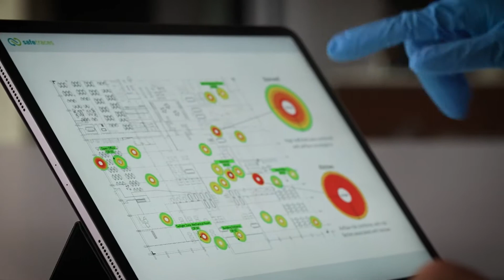Verify HVAC System Efficacy with veriDART by SafeTraces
At the cutting edge of building science, health science, and data science, veriDART™ is the first and only liquid aerosol-based solution for verifying air ventilation and filtration in order to protect occupational health during the pandemic and beyond.